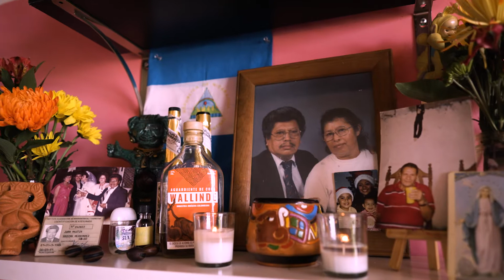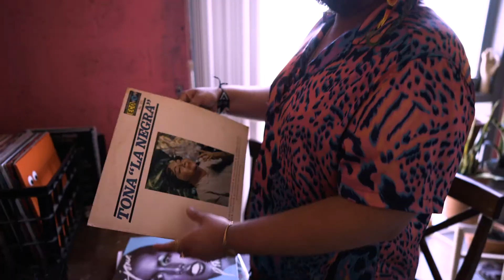Mundo Makers: Joel Gaitan for Cultured Magazine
Directed By: Jorge Graupera